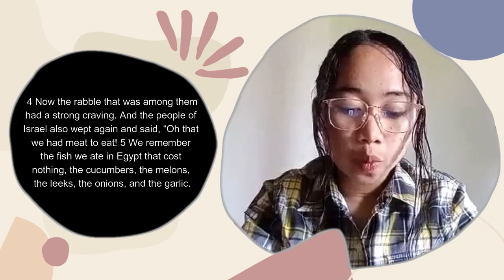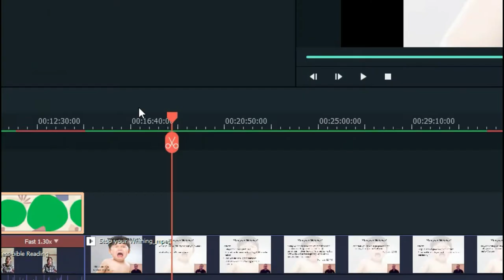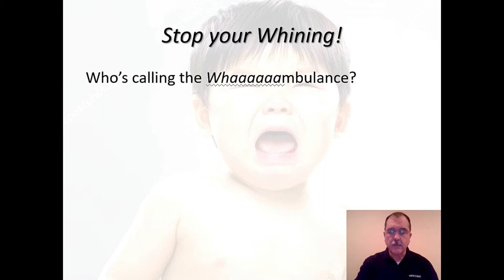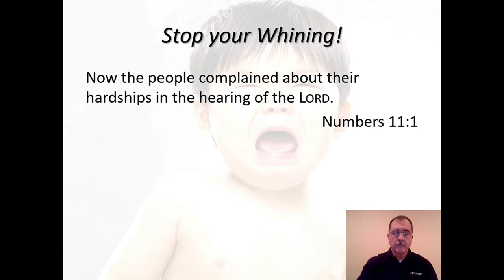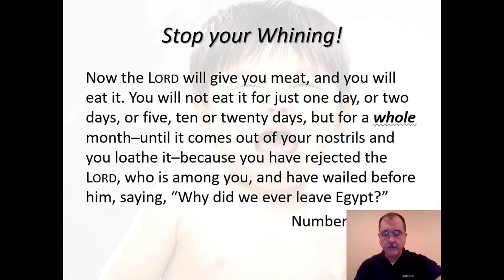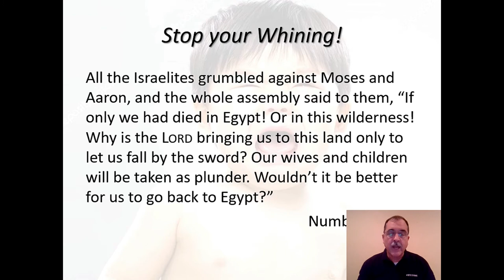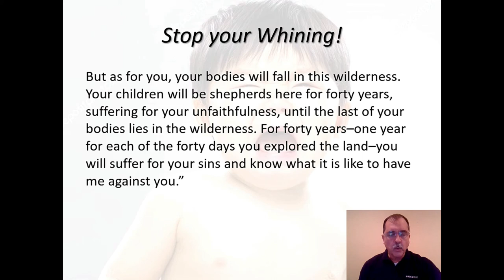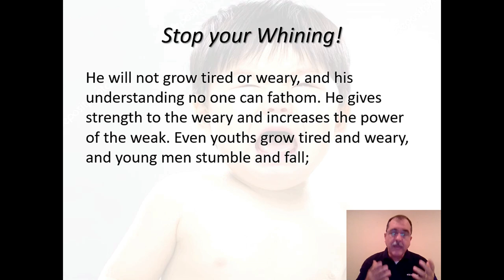Mouth in Motion || Ep 5: The Complaining Tongue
With Jean, Nichole, Jessabel and  Dr Steven Guest